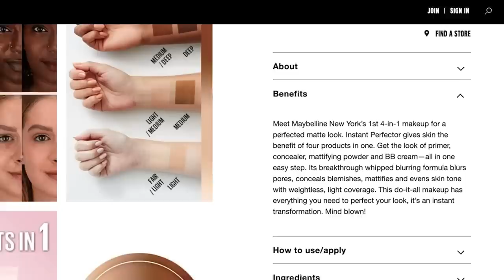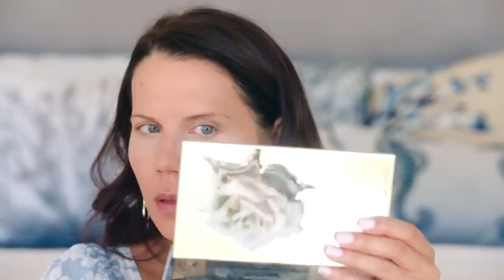DRUGSTORE MAKEUP DISASTER ... yikes 😲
So I was trying to do a New Drugstore Makeup Haul and try-on and it all just went so wrong!
xo's Tati

▸ PRODUCTS MENTIONED:
Wet N Wild Prime Focus Primer Serum $7.39
Maybelline Instant Perfector 4-in-1 Whipped Matte Makeup $10.99 // 02 Light/Medium
Winky Lux Peeper Perfect Under Eye Concealer $16 // Light Beige
Covergirl Advanced Radiance Pressed Powder $8.89
Makeup Revolution Splendour Ultra Matte Bronzer $14 // Medium
PYT Beauty Hot Flush Blush $20.49 // Exhale
Pixi + Hello Kitty Chrome Glow Palette $20
Maybelline Tattoo Studio Brow Lift Stick $12.99 // 255 Soft Brown
Pacific Vegan Collagen Hydrating Setting Mist $9.99
Winky Lux Purrfect Pout Sheer Lipstick $18 // Purrincess
Winky Lux Chandelier Gloss $18 // Vegas
PYT Beauty Vegan Upcycle Eyeshadow Palette $28.49 // Rowdy Rose Nude
Jason Wu Beauty Single & Ready to Sparkle Eyeshadow $11.99 // S2
Covergirl Exhibitionist Stretch & Strengthen Mascara $8.99
L’Oreal Voluminous Lash Paradise Mascara $9.99
PYT Beauty One & Done Setting Spray $15.99
Jason Wu Brows Before Boys Powder $13.99
Bk Beauty 101 Contoured Foundation Brush $34

Tati Westbrook
1905 Wilcox Ave
Suite 111